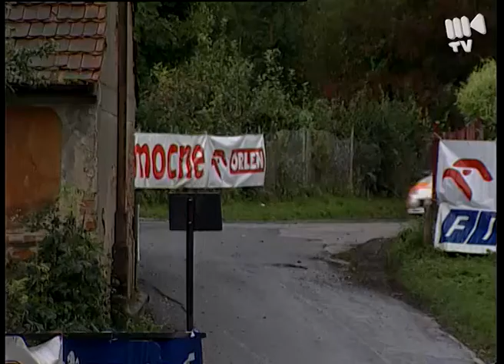2001 Rajd Karkonoski Cieslik Mitsubishi Lancer